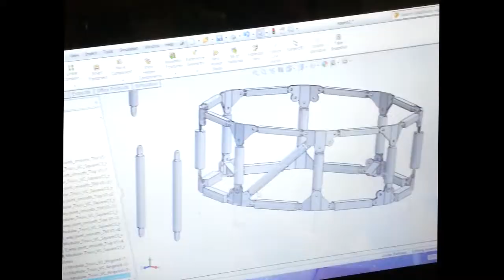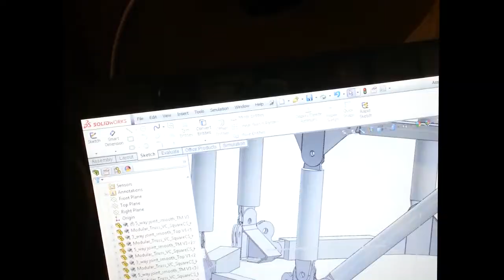Rx Design and Rainy Weather Vlog #11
Creed works on SolidWorks, Kara gets coffee for her birthday, and Gretchen works in the metal shop.

Lunar Lion is going to the moon and we want to take you with us! Join us in adding to the list of amazing firsts that showcase just what human ingenuity, drive, and imagination can achieve. to see how you can be part of this exciting mission!

Lunar Lion is Penn State's Official Google Lunar XPRIZE team! We're heading to the Moon!